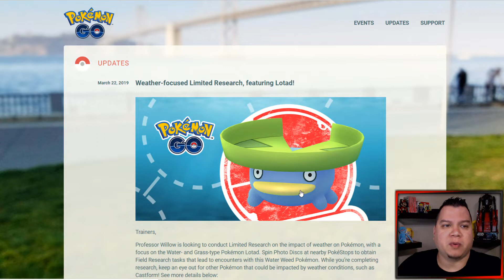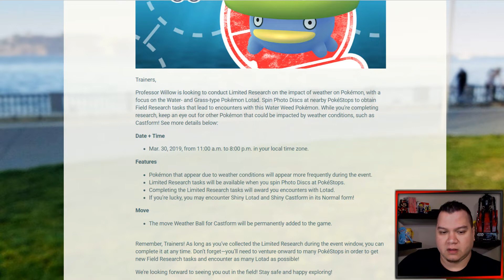SHINY CASTFORM AND SHINY LOTAD COMING POKEKMON GO! NEW FIELD RESEACH EVENT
Welcome Trainers to another Pokemon Go Video!

New Shiny Pokemon are coming to Pokemon Go! Shiny Lotad and Shiny Normal Castform are coming.

New Field Research event is coming to Pokemon Go Featuring Lotad!

Outro Background Video Created by:
Amitai Angor AA VFX" on your own editing on the video